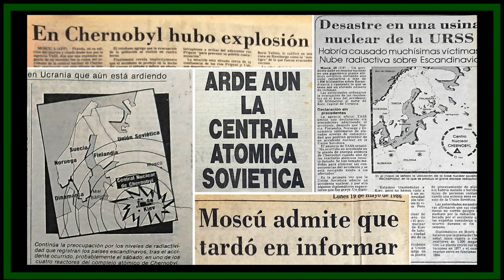☢ El ESTADIO ABANDONADO de CHERNOBYL ☢ y su Antiguo CLUB DE FÚTBOL 👻⚽️